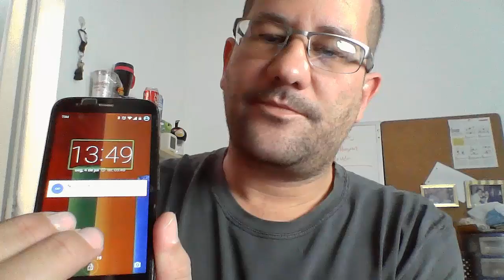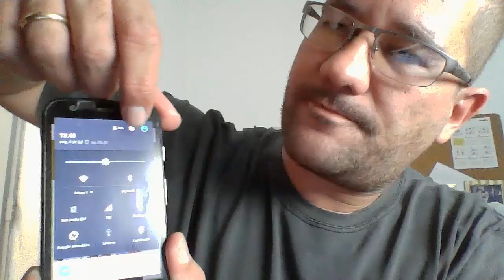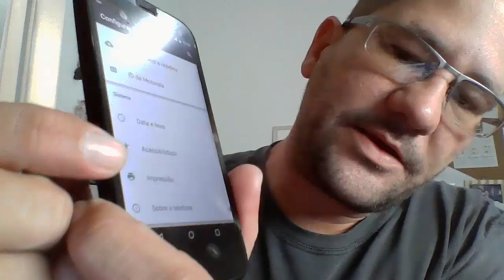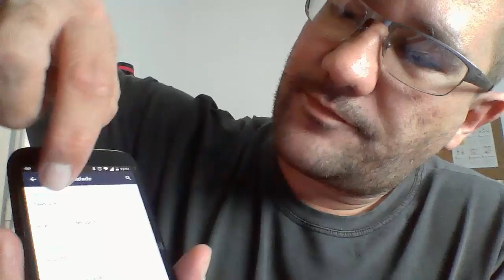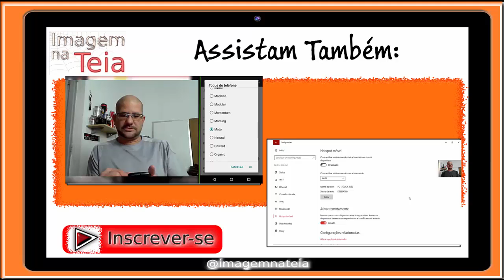Como desativar o recurso de acessibilidade talkback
Neste vídeo mostro como desativar o recurso de acessibilidade talkback.

Para saber se o talkback esta ativado observe seu celular:
- Ele fala quando você liga a tela?
- Ele fala quando você clica, lendo os textos onde foi clicado?
- Você clica e nenhuma ação foi feita além de do celular ficar lendo o texto?

Neste vídeo você aprende como desativar.

Gostou do meu trabalho? Te ajudei de alguma maneira?
E você quer fazer uma contribuição, sem pedir nada em troca?

Imagem na Teia

Vídeo aula, Dica_InT, tecnologia, tutoriais, dicas, como fazer.